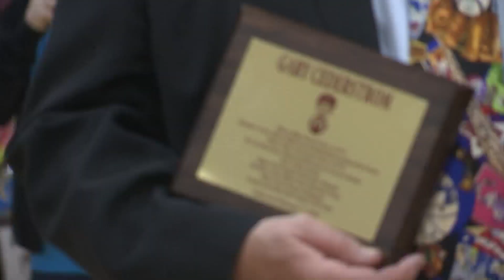Gary Cederstrom joins Minot Wall of Fame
Cederstrom was on the field for many historic moments in pro baseball in his more than 40 years as an umpire.